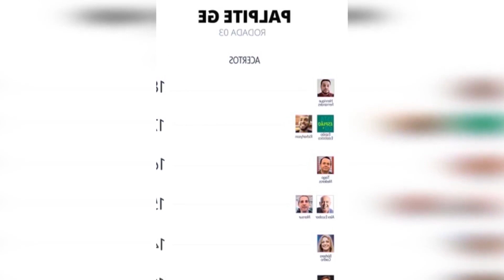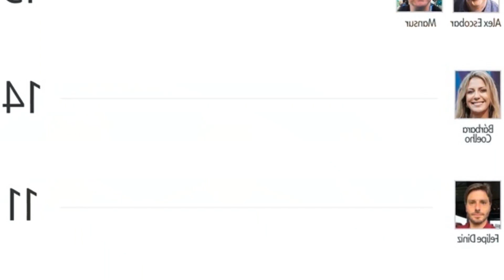PROGNÓSTICOS PARA OS JOGOS DA 3ª RODADA DA FASE DE GRUPOS DA SUL AMERICANA 2023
Quais times brasileiros são favoritos na 3ª rodada da fase de grupos da Sul Americana Três representantes do Brasil vão para a 3ª rodada da fase de grupos da Sul Americana como favoritos. Quais times brasileiros podem surpreender na 3ª rodada da fase de grupos da Sul Americana mais um clube brasileiro que tem boas chances de somar os três pontos nesta 3ª rodada da fase de grupos da Sul Americana.